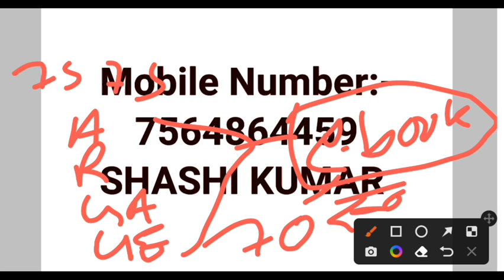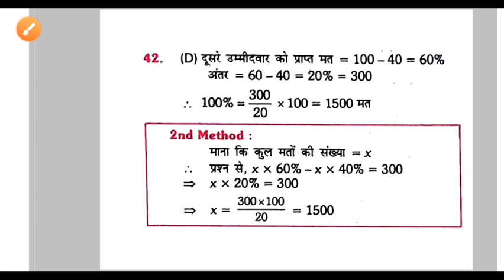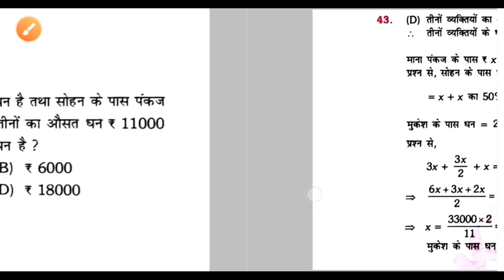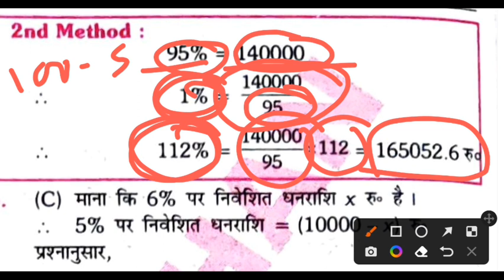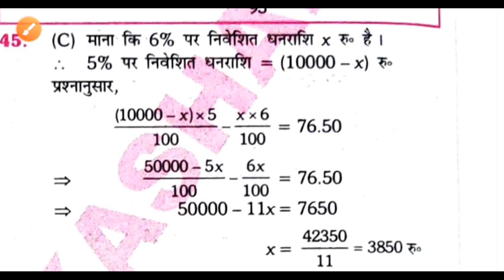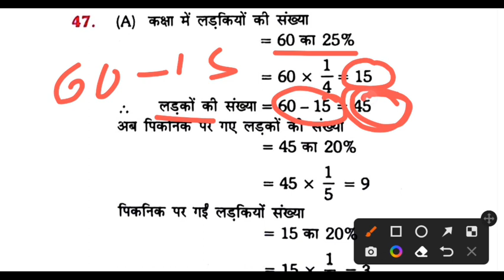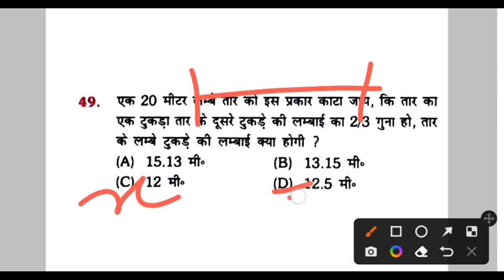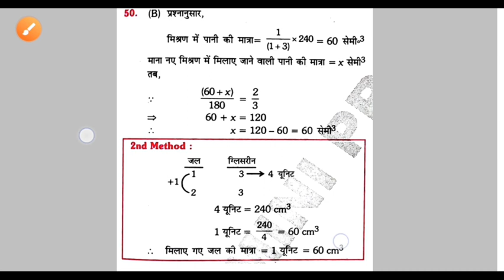Quantitative Aptitude Test Series 12 DRDO CEPTAM 10A&A Exam 2022 DRDO Stenographer Assistant Fireman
DRDO Ceptam 10 A&A Aptitude Class

Quantitative Aptitude Math Test Series 10 DRDO CEPTAM 10 Exam 2022 DRDO Administration Assistant Fireman Vehicle Operator Fire Engine Driver Exam 2022

DRDO Aptitude Test Series 12

Quantitative Aptitude Math Test Series 10 DRDO CEPTAM 10 A&A Exam 2022
DRDO Administration Assistant Fireman Driver Stenographer Exam Reasoning Ability Previous Year Question paper Based Test Series 12

DRDO Ceptam 10 A & A  Quantitative Aptitude Math 20 Questions में 20 में से 20 Marks Confirm 100%

DRDO Ceptam 10 A&A Quantitative Aptitude Mathमें कितने Questions पूछे जायेंगे
DRDO CEPTAM  Quantitative Aptitude Math से कितने Questions पूछे जायेंगे
DRDO Ceptam 10 A&A Quantitative Aptitude Math से कितने Questions पूछे जायेंगे
DRDO Ceptam 10 A&A Math से कितने Questions पूछे जायेंगे
DRDO Ceptam 10 A&A English से कितने Questions पूछे जायेंगे
DRDO Ceptam 10 A&A Stenographer Clerk Driver Fireman Exam Test Series Based on Previous Year Question paper
DRDO Ceptam 10 A&A Stenographer Clerk Driver Fireman Exam

DRDO CEPTAM 10 A&A Exam Test Series 12 Class
DRDO CEPTAM 10 A&A  Quantitative Aptitude Math Test Series 12
DRDO General Awareness  Quantitative Aptitude Math Series 12
DRDO CEPTAM 10 A&A Exam में Reasoning Ability सामान्य ज्ञान में 20 Mark's पाए

DRDO CEPTEM A&A Quantitative Aptitude Math Class

DRDO CEPTEM 10 A&A Quantitative Aptitude Math Test Series

DRDO CEPTEM Quantitative Aptitude MathBook 📚

DRDO CEPTEM Driver General Awareness GK GS Class

DRDO CEPTEM Fireman General Awareness GK GS Class

DRDO CEPTEM Stenographer General Awareness GK GS Class

DRDO CEPTEM Clerk General Awareness GK GS Class

DRDO CEPTEM Driver General Awareness GK GS Test Series

DRDO CEPTEM Driver Math class

DRDO CEPTEM Fireman Math class

DRDO CEPTEM Driver Reasoning Class

DRDO CEPTEM Vehicle Operator Class

DRDO CEPTEM Fire Engine Driver Class

DRDO CEPTEM Driver Fireman stenographer clerk Book 📚 कौन सा सही हैं

Defence Research and Development Organization (DRDO)
DRDO Admin and Allied CEPTEM JOB DETAILS 2022
DRDO Admin and Allied CEPTEM JOB Notification Out 2022
DRDO DRIVER VACANCY 2022
DRDO DRIVER Job Notification Out 2022
DRDO DRIVER Job Details 2022
DRDO DRIVER VACANCY Details